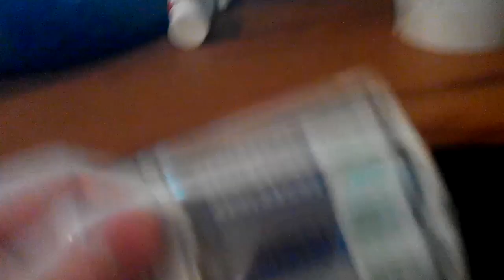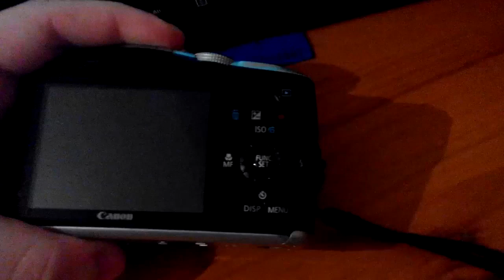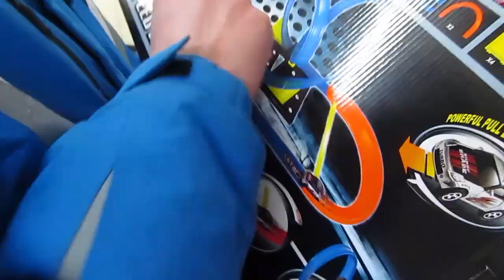Моя новая ( старая ) камера Canon PowerShot SX150 IS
В этом видео я расскажу о камере Canon PowerShot SX150 IS покажу тест и планы на будущие )